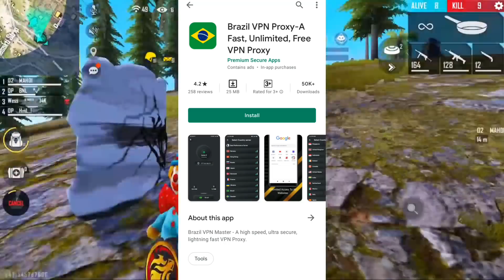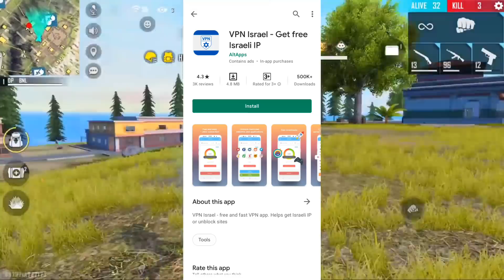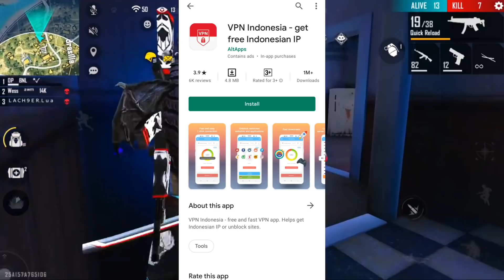HOW TO GET FREE ANGELIC PANT? 😍 ll ANGELIC PANT REDEEM CODE 🤔 ll CHANGE SERVER ll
GAMEPLAY (BNL)

©(2021) Moniez Gaming

🔴  Note - video is for educational purpose only.Copyright Disclaimer Under Section 107 of the Copyright Act 1976, allowance is made for "fair use" for purposes such as criticism, comment, news reporting, teaching, scholarship, and research.

1.Garena Free Fire Indonesia Live
2.Garena Free Fire Brazil Live
3.Garena Free Fire India Live
4.Garena Free Fire Singapore Live
5.Garena Free Fire Thailand Live

Best Solo vs Squad Diamonds Giveaway vs alok chrono wukong Giveaway vs diamonds Giveaway Play Like Hacker Gameplay Moment Must Watch Garena Free Fire Live Streamer Samsung para From India Killing Player with LOUD Volume Spy Like James Bond 007 Level Up to 70.

24kgoldn mood ❤️ (Free Fire Highlights)

Ненужные теги: xxxtentacion, empire, rap, bad vibes forever / empire, hip hop xu0026 rap, xxx, look at me, lil pump, music, bad vibes forever, sad, sad!, juice wrld, members only, hope, music video, 2017, hip-hop, the, ski mask the slump god, エックスエックスエックステンタシオン, revenge, ?, llj, jmp, hip hop, jocelyn flores, wishing well, ski mask, tentacion, икстентасион, xxxtentacion tribute, poy, yung bratz, 2019, trap, jahseh, jesus honcho - infatuated (official music video), emotional rap, yung bratz xxxtentaction, elevator, yung bratz xxxtentacion, elevator xxxtentacion, yung bratz lyrics, xxxtentacion songs,  , sway lee, arms around you tribute, rap music, pop music, proudcatowner, xxx tentacion, hip hop music, armaroundyou, armsaroundyou, yung bratz rap, yung bratz song, elevator audio only, yung bratz audio only, yung bratz new song, lilpump, swaelee, maluma, pump, xxxtentacion original, miami,